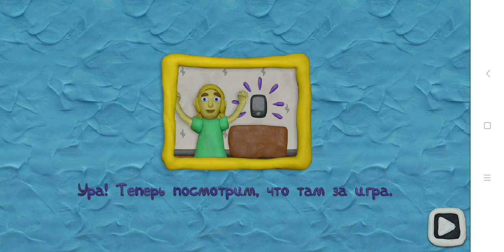12 Замков у FFGTV Дома Прохождение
12 Замков у FFGTV Дома Прохождение